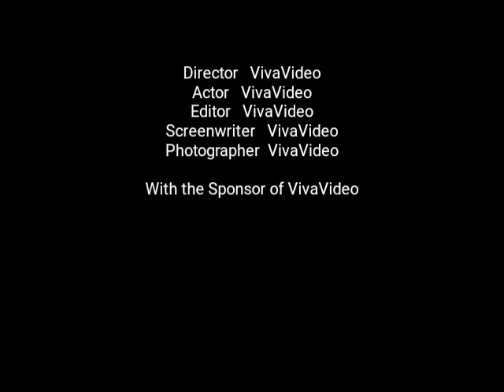Chahu main yaa naa.....